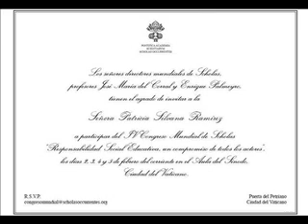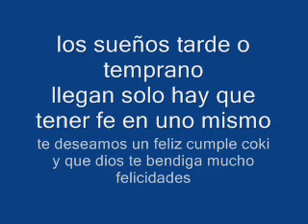feliz cumple coki ramirez un sueño cumplido 06-02-2015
feliz cumple coki se cumplio grandes sueños y vamos por mas felicidades.